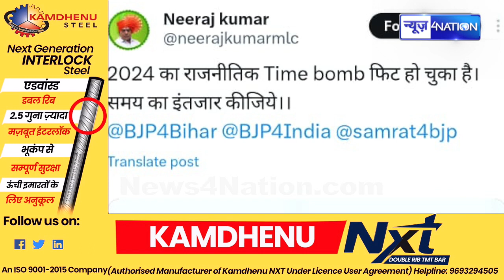BJP - JDU के बिच छिड़ा Poster W/ar, PM Modi तो कभी CM Nitish बने रावण | Bihar News| News4Nation